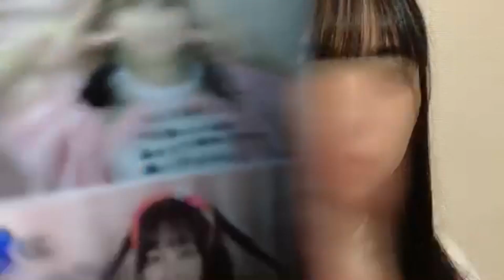48_Haruna_Hashimoto (2023年02月26日21時17分41秒) 橋本 陽菜(AKB48 チーム8B).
◆横山結衣1st写真集『未熟な光』
◆Amazonプライムビデオ